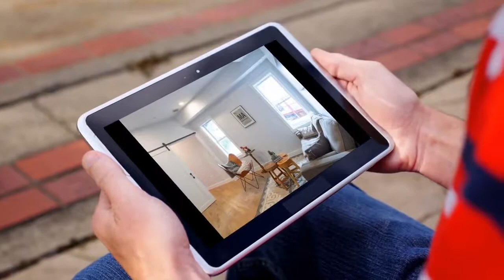House for sale in Boston, Charlestown, $389,900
2
1

REF71420